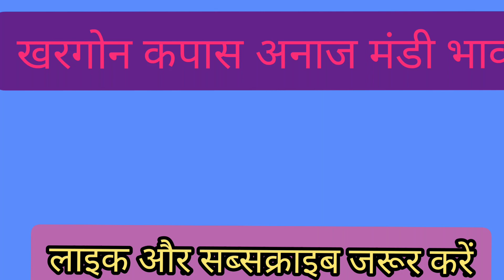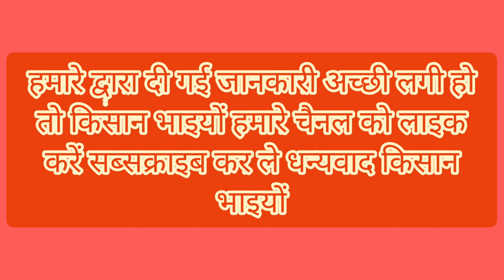khargon news MP: कृषि उपज मंडी खरगोन ताजा मंडी भाव ।@News18MPChhattisgarh